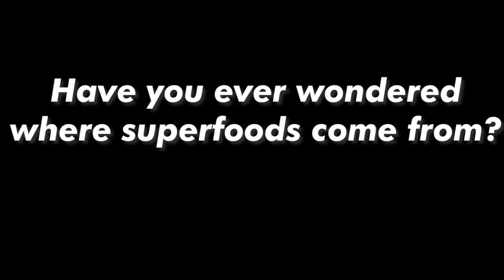LiveKuna Food Traceability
Do you know where your food comes from?